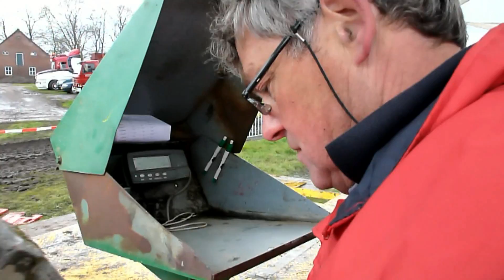Trekkertrek in Heukelom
Voor de 7e keer organiseerde KPJ Heukelom de inmiddels befaamde TrekkerTrek wedstrijden op weilanden aan de Oisterwijksebaan in Heukelom.
Ondanks het matige weer waren veel bezoekers op het imposante schouwspel van bulderende en rokende tractoren afgekomen. Het ultieme was een Full Pull over 100 mtr. In verschillende klassen werd die probleemloos gehaald. Tractoren in allerlei gewichtsklassen deden mee.